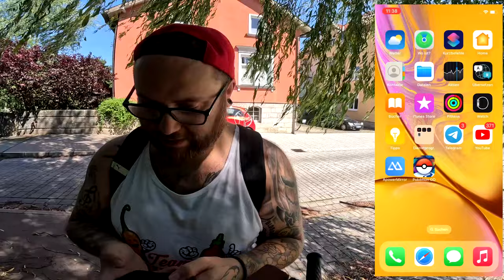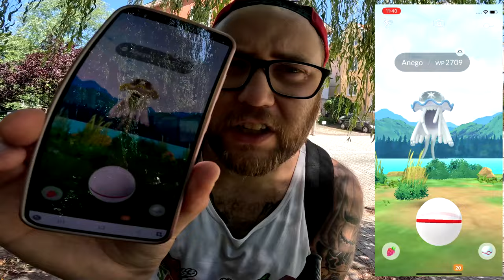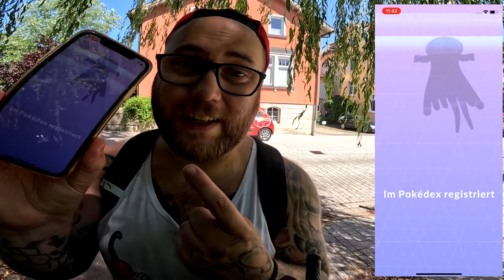Anego Schulz und Axel Anego !!! (Community Raid + Konter) | Pokémon GO Deutsch # 3043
GUMMA !!!